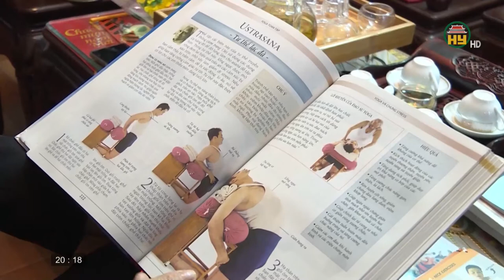Thể thao Hưng Yên ngày 5/12/2020